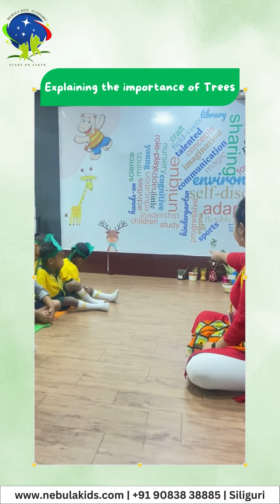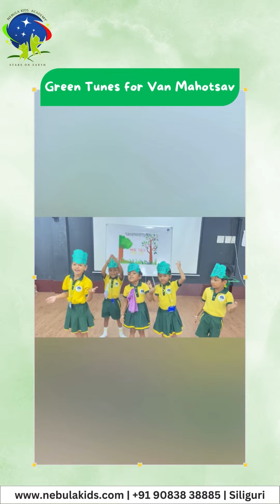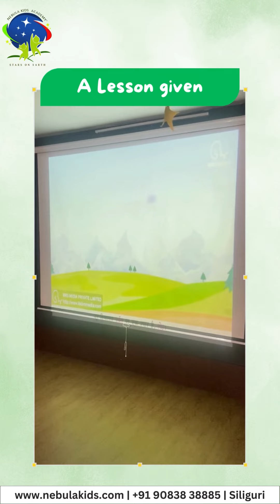Nebula Kids Academy | A Pre-School | Van Mahotsav Week | Siliguri